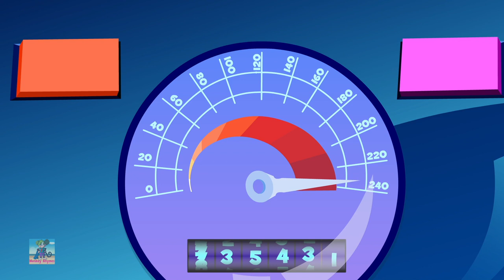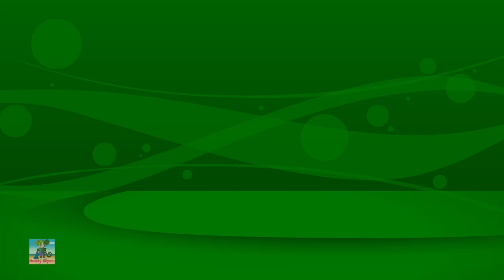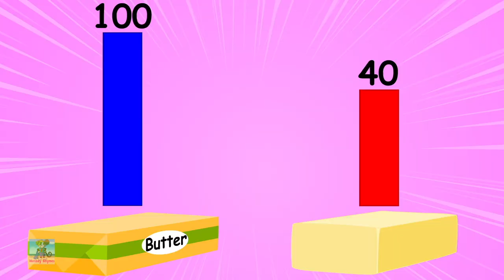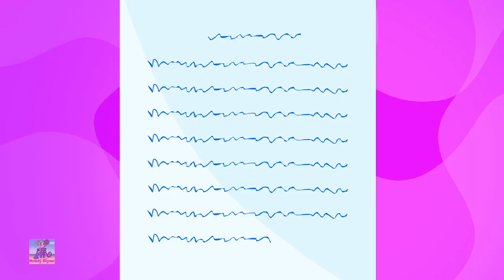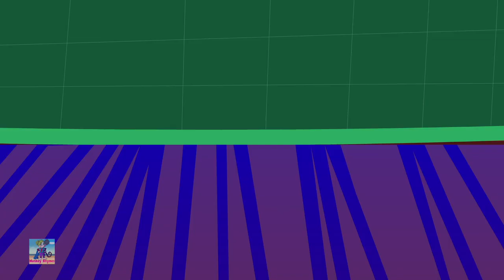Little Snowflake | Christmas Carols | Nursery Rhymes & Kids Songs | Merry Xmas